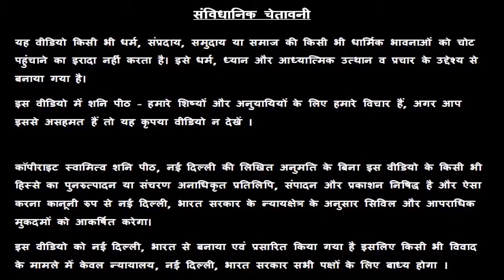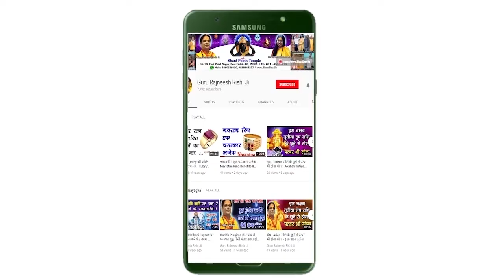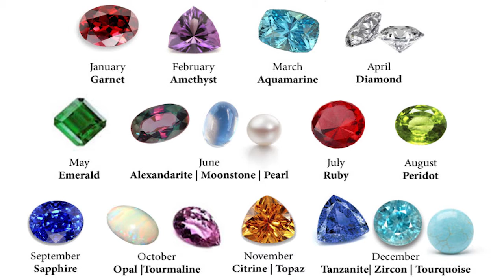आज का सिंह राशिफल, 11 November Ki Singh Rashi, Aaj Ka Singh Rashifal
हमारा यह वीडियो आज का सिंह राशिफल, 11 November Ka Singh Rashifal, Aaj Ka Singh Rashifal, Aaj Ki Singh Rashi, 11 November Ki Singh Rashi, आज के पंचांग आज के राहु काल आज के सिंह राशिफल, Leo Rashifal, Today Singh Rashifal, एवं Singh Rashifal  के बारे मैं आपको जानकारी देने के लिए बनाया गया है, इस वीडियो में दी गयी जानकारी चंद्र राशी के ऊपर आधारित है. जैसा कि आप सभी जानते है कि प्रत्येक वयक्ति के गृह उसकी जन्म कुंडली के अनुसार अलग अलग होते है, अतः आप को किसी कार्य विशेष अथवा परेशानी के लिए अपनी Janam Kundli / Horoscope / Birth Chart  किसी  Famous Astrologer  या Best Astrologer  को दिखाकर परामर्श करना चाहिए या आप हमसे फ़ोन- मोबाइल नंबरों पर  – 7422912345, 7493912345, 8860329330, 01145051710, 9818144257 पर संपर्क कर सकते है

1.
2. Yellow Sapphire or पुखराज
3. Blue Sapphire or नीलम
4. Ruby or रूबी
5. Diamond Or हीरा
6. Coral Or मूंगा
7. Pearl or मोती - Real Basra Moti
8. Gomed Or गोमेद
9. Cats Eye or लहसनियां
10.Turquoise or Firoza or फ़िरोज़ा
11. 1-15 सर्व मनो कामना सिद्धि माला